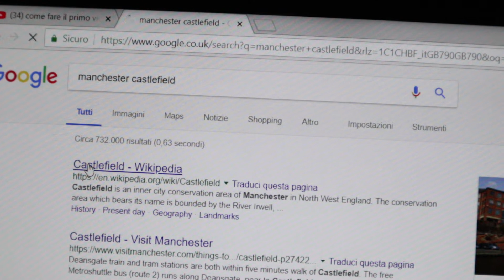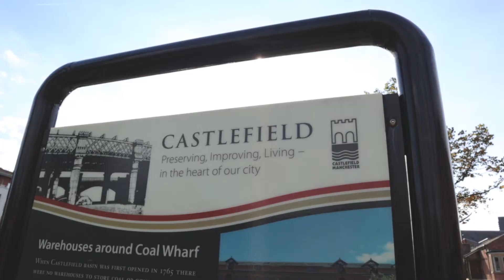Il mio PRIMO video su YOUTUBE - MANCHESTER CASTLEFIELD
Ragazzi questo è il mio primo video su YouTube.
Era da un pò che volevo condividere i miei proggetti con voi, spero vi piacciano.

In questo video facciamo un giro per la zona di Castlefield a Manchester.
Ho vissuto a Manchester per un anno e mezzo, città fantastica per vivere.
Purtroppo mi sono docuto trasferire, ma questa è un'altra storia.

Qui si trova una fortezza del tempo dei romani chiamata 'Mamucium' o 'Mancunium' la quale ha dato il nome alla città di Manchester.

Zona molto tranquilla, al limite del centro città e raggiungibile a piedi. Nelle giornate di sole  è fantastica, sopprattutto d'estate un sacco di persone vanno li a farsi la birretta sul prato.

*MUSICA*